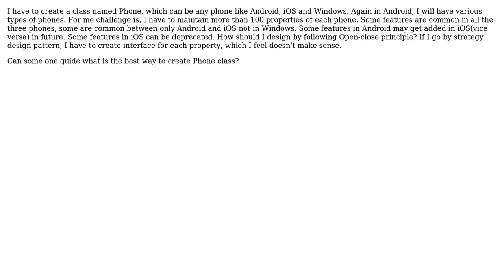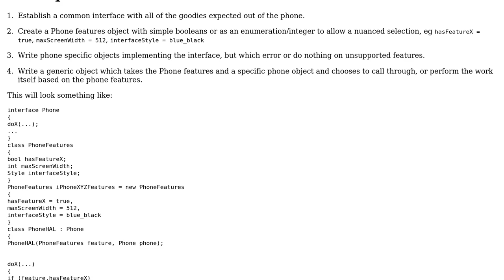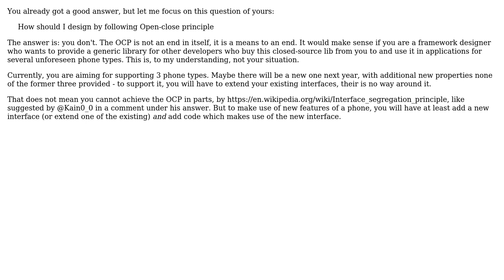Software Engineering: What design pattern to be used for more duplicate elements (3 Solutions!!)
Software Engineering: What design pattern to be used for more duplicate elements

With thanks & praise to God, and with thanks to the many people who have made this project possible! | Content (except music & images) licensed under CC BY-SA | Music | Images & others | With thanks to user Yash user Kain0_0 user Doc Brown and the Stack Exchange Network Trademarks are property of their respective owners. You are responsible for your own actions.